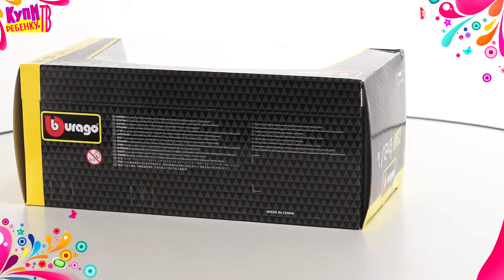Bburago Машинка Ralli Abarth 18 28100A